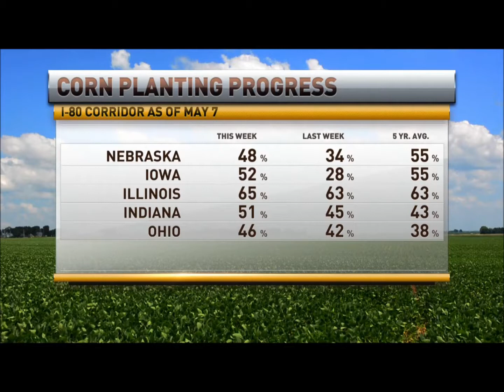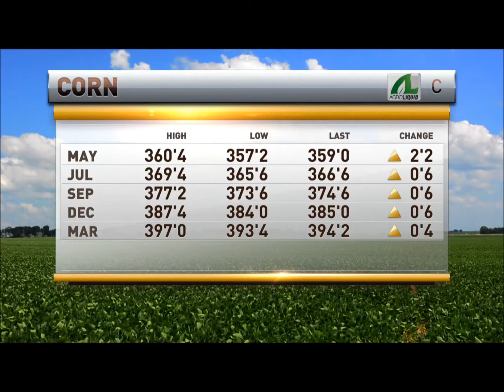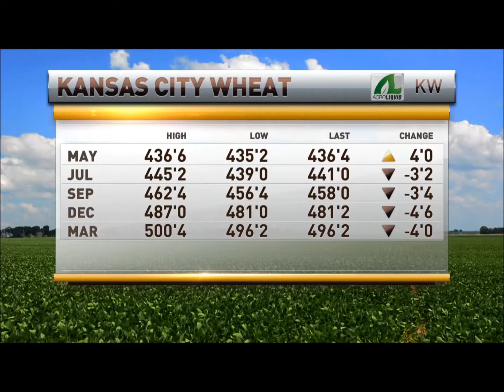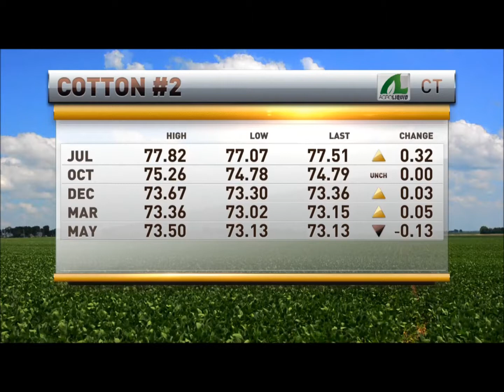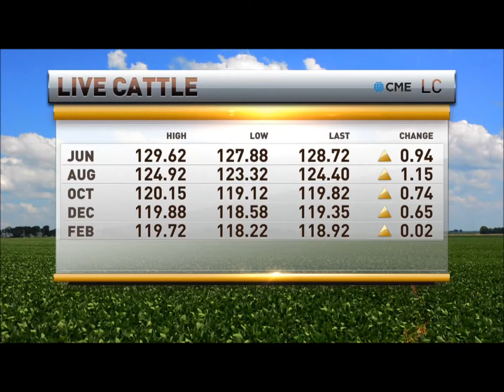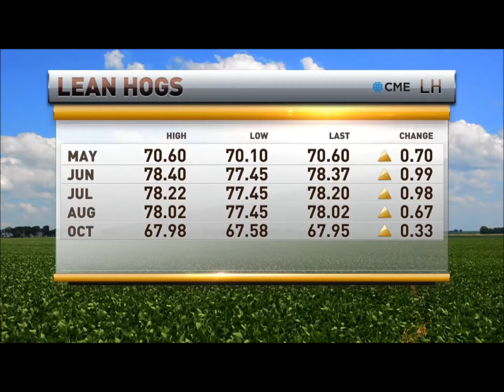Brian Hoops on RFD TV 05 09 2017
Midwest Market Solutions' President Brian Hoops talks commodity markets on RFD TV on May 9, 2017